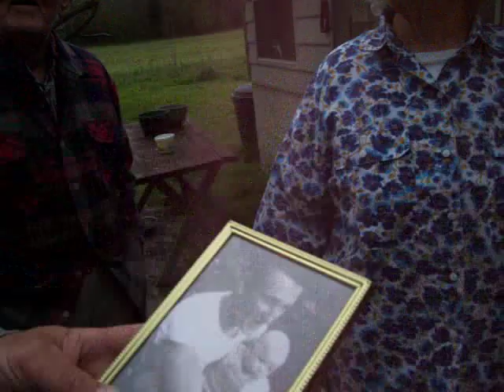Grandma Grandaddy Moore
Grandmas House